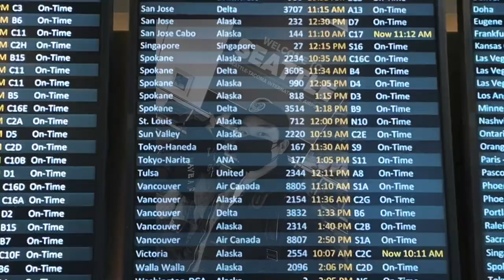WE'RE BACK IN TOKYO!! - ShibSibs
We haven't been to Japan since 2019. Finally back in Tokyo for some work and we're so excited - we hope you enjoy this mini vlog!

Instagram: @maiashibutani @alexshibutani @shibsibs @shibsibsfood